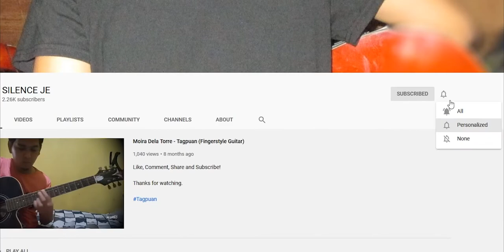Duncan Sheik - Half Life (Guitar Chords)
Thankyousomuch! :)